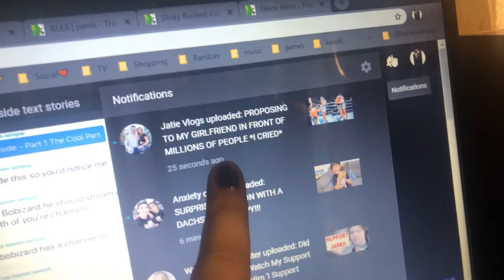STRESSED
love yourself first, always keep fighting 💘 - Jared Padalecki

•Social-
• Instagram: @sarahxschultz1, @sarahistrxsh & @alwaysandwinchester•
•edit account (ig): @alwaysandwinchester •
•tvshow time: sarahistrash •
countdowns ‼️

— 📺 tv —
legends of tomorrow: 63 days
crisis on infinity earths day 1: 26 days

— 🎶 music—
waterparks concert: 18 days
high roads (kesha): 58 day
manic (halsey): 66 days

🔊I’m always adding songs :)
Q & A
age; 19
what do you vlog on?; iPhone 8
what fandoms are you in? mostly all dc comics shows , dan & phil , riverdale, Hamilton, spn  & much more!
otps?; captain swan  , jelix , melix , destiel & much more!
what’s my religion? Russian Orthodox Christian